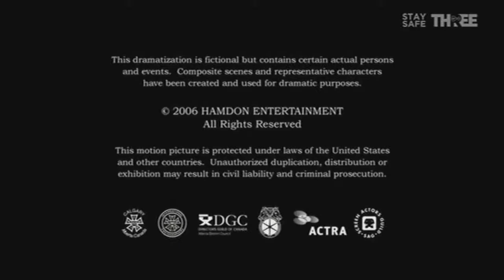Old Beantown Films / Granada America / Magna Global Entertainment (2006)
From the end of an October 4th 2020 Virgin Media Three airing of the TV Movie "The Ron Clark Story" aka "The Triumph".

This finding really surprised me, since most prints (Sony Movies print back when the had the rights, Tubi prints, Shout Factory prints) use the 2013 ITV Studios Global Entertainment logo in place of the Granada logo. What made this find even more surprising to me is that most Granada America films on Virgin use the 2013 ITV logo instead of Granada America.